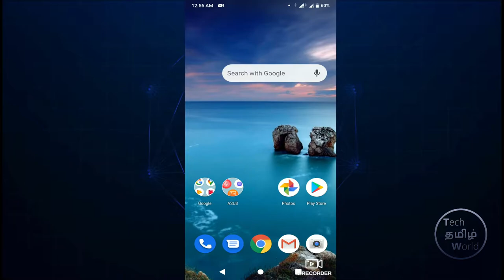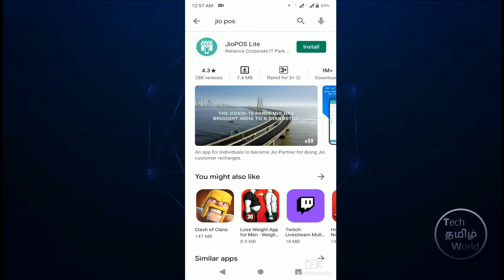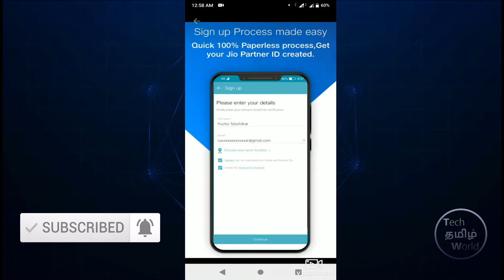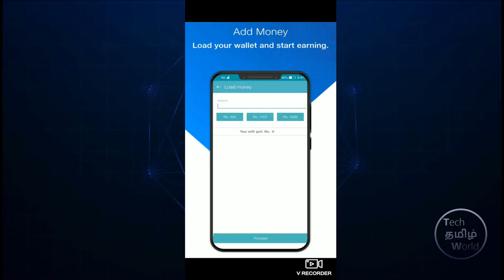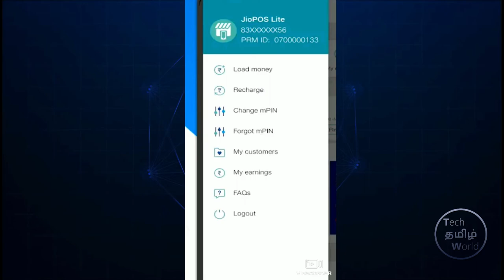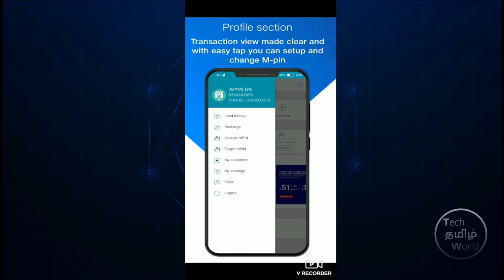Earn Money from Reliance Jio Using this Trick in Tamil | Tech Tamil World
Tech Tamil World is a tamil tech youtube channel

Education Tutorials

Android Money Earning Tips

Youtube Tutorials

PC Tutorials

Digitek DTR-200 MT Mini Tripod Unboxing - Worthful tripod

Sony Bluetooth Speaker XB12 Sound Review with Bass Test

Increase your Jio sim internet speed with this trick

How to schedule your emails in gmail easily

Find details of a PC / Laptop motherboard with this trick

Increase your Android phone speed and battery life with this trick

How to create OS bootable USB easily from your PC

Logitech Wireless Mouse Unboxing and Review in Tamil

Cool App to fill or edit PDF Forms and Files from your android phone

Best Platform Ball Runner Game for your Android phone - ZIGZAG3D

Best LCD and Mobile screen cleaning Kit - Unboxing and How to use it

How to speed up your Pc without any softwares

Download all Samacheer Books easily from your Android Phone

How to edit photos in photoshop in Android Phone

Customize your Android Keyboard to Awesome Look with this trick

Download all CBSE Books easily from your Android Phone

Best Card Reader from IBALL Unboxing and Review in Tamil

What is youtube studio app and how to maintain your youtube channel with it

Sony xb12 bluetooth speaker Unboxing and Review

Samsung GALAXY J6 Infinity Unboxing and Review

Best Light Weight 2 MB weather application for Android

tech tamil world | techtamilworld | tech | tamil | world | intamil | in tamil | tamiltutorials | android tips and tricks | android | tutorial | review | ttwfamily | android tamil